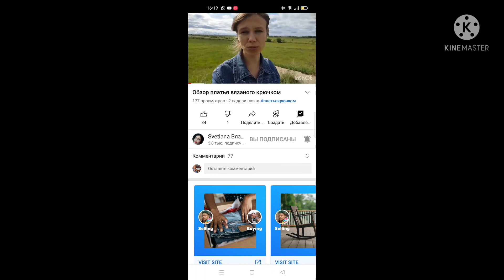Поздравление с днём рождения Светлане, канал : "Svetlana.Вязание и не только "